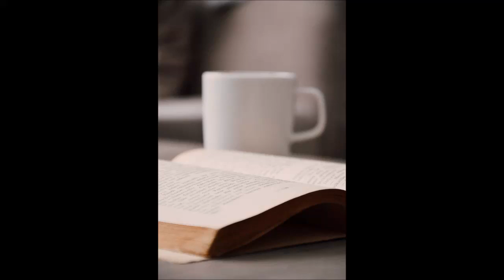J W Murby